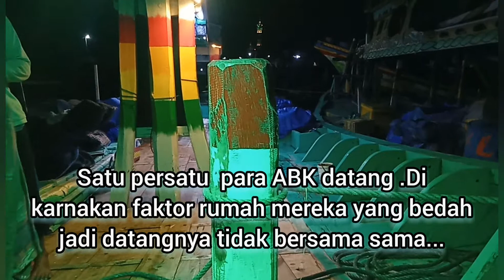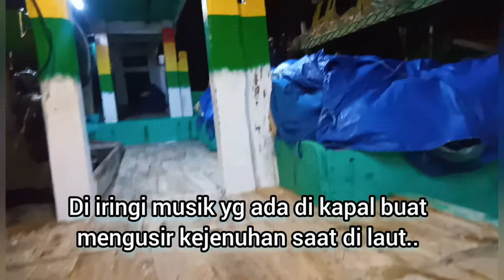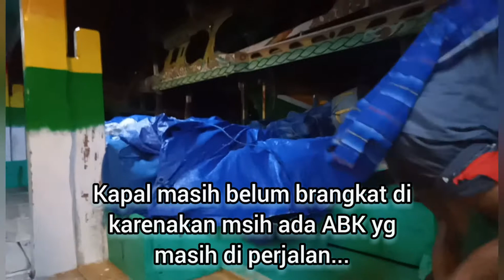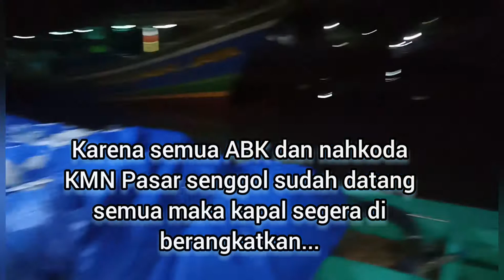Para ABK Pasar_Senggol berangkat ke kapal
Begini kondisi saat para ABK Kapal Pasar Senggol datang Satu Persatu  karna semua ABK Rumah nya ada yg berbeda desa bukan hanya orang Puger saja..
kapal berangkat menunggu semua ABK kumpul . biasanya ada 25 sampai 30 ABK dalam satu kapal . kalau sudah datang semua baru kapal siap berangkat...

lihat terus sampai habis..

Atas Nama : Asep Arianto
Puger Kulon